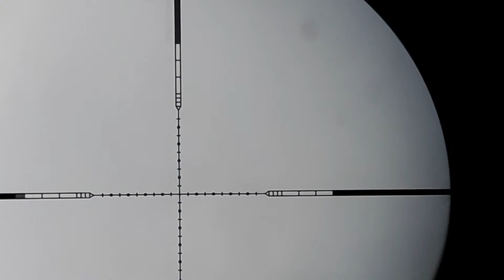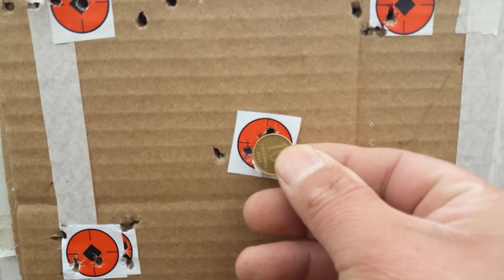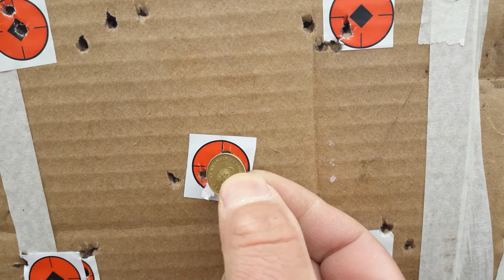Feliz dia del tirador deportivo👏👏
A pesar del viento, muchachos les dedico a todos mis suscriptores que se disperzan en varios paises, y que de aqui en adelante este deporte crezca en cada uno de nosotros.
Abrazo grande y feliz dia airgunero👏👏👏👏👏👏👏👏